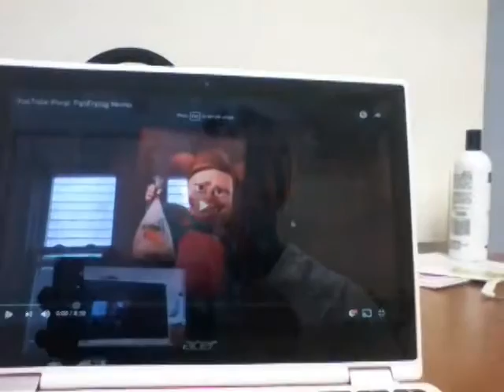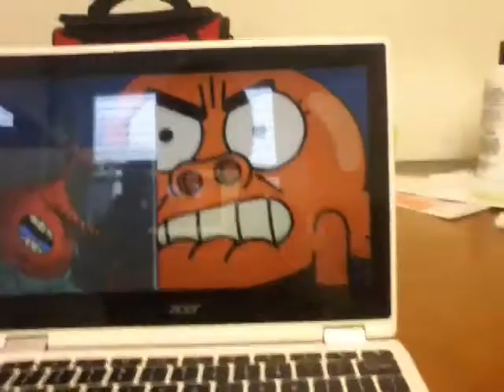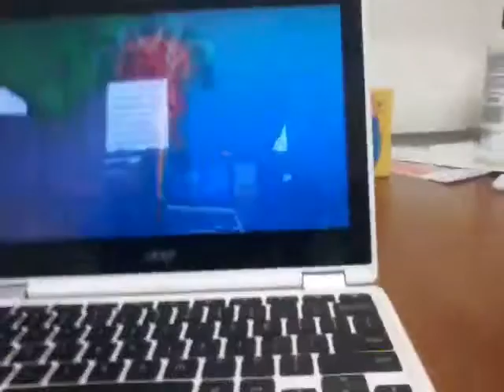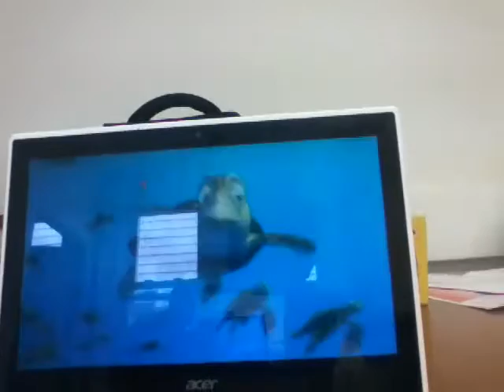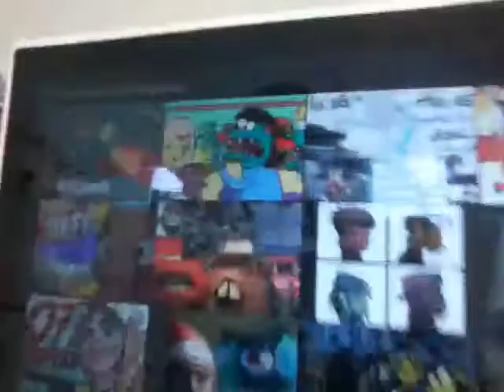Reaction #31 | PanFrying Nemo